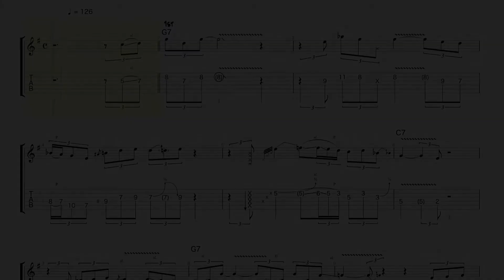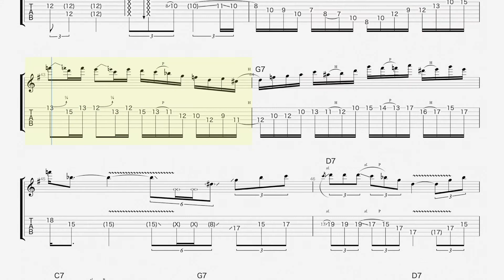【Transcription/TAB】Blues Shuffle In G - Matteo Mancuso